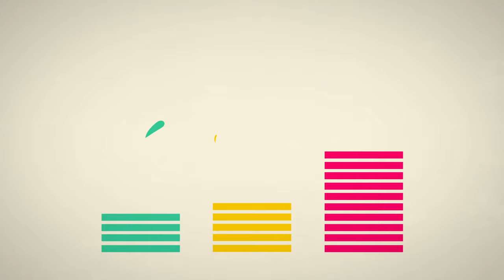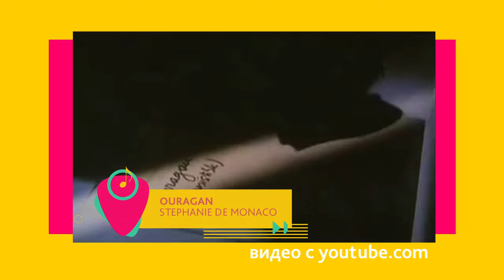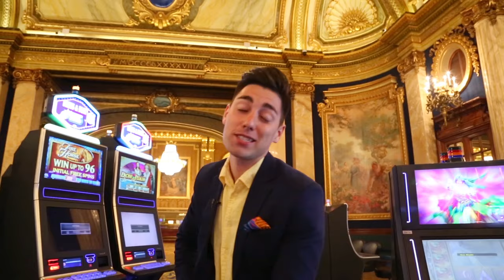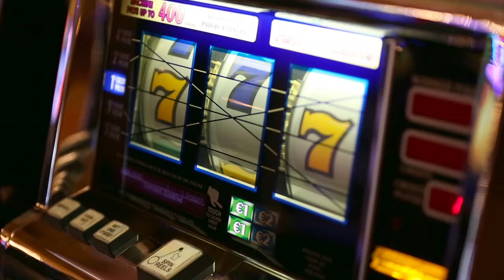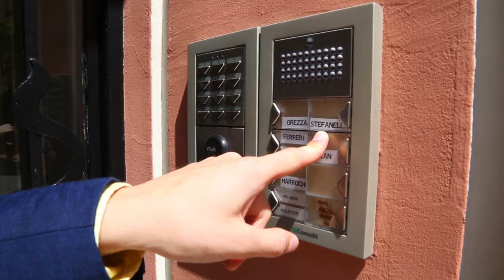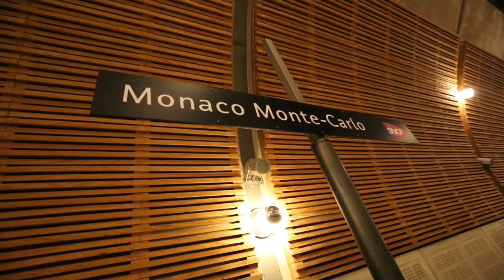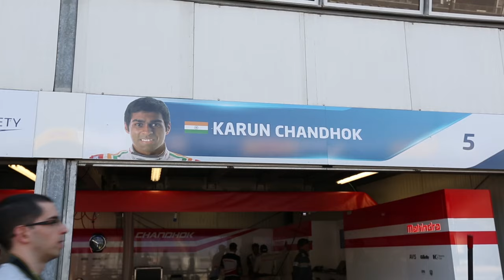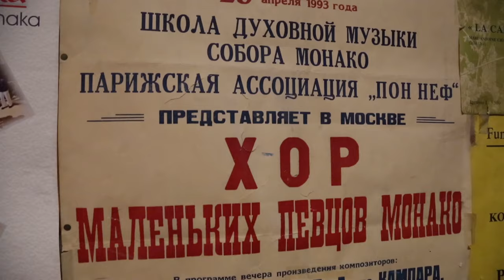Монако. 2 километра роскоши!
«Большой чемодан» - это акустическое путешествие по разным городам и странам в поисках звуков! А еще, где бы мы не оказались, мы находим, учим и поем местную известную песню, чтобы заработать на ужин!

Монако — это страна-мечта, где море сияет огнями яхт, горы зеленеют лесами, а на улицах можно встретить самых известных людей планеты. Не удивительно, что каждый год сюда приезжают сотни тысяч туристов, стремящихся приобщиться к этому празднику жизни.